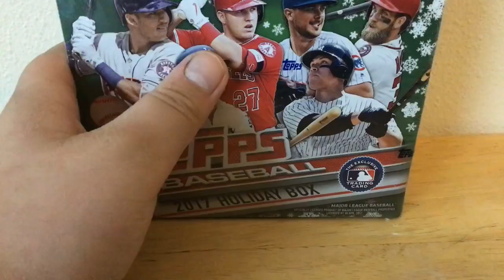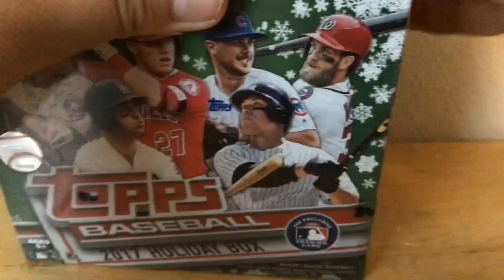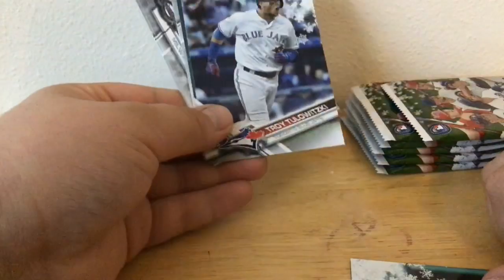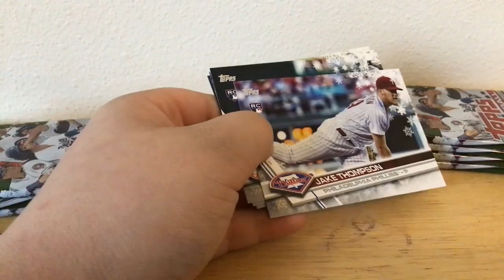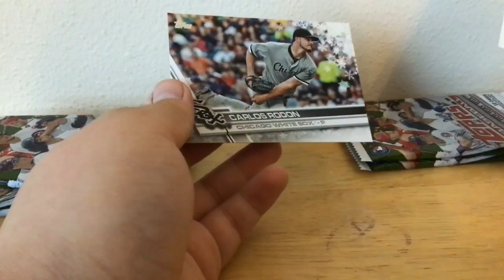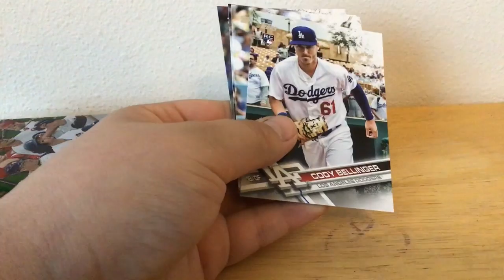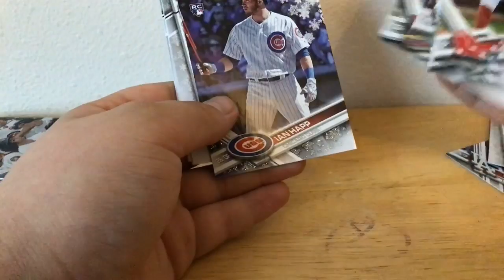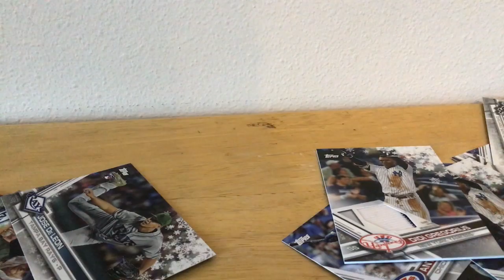2017 Topps Holiday Box!